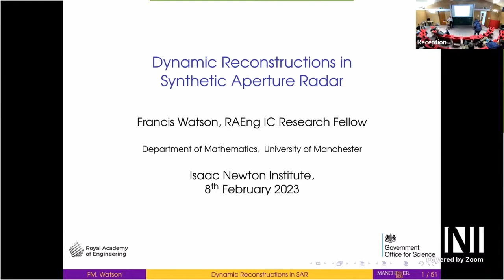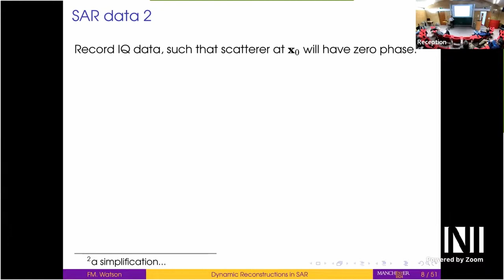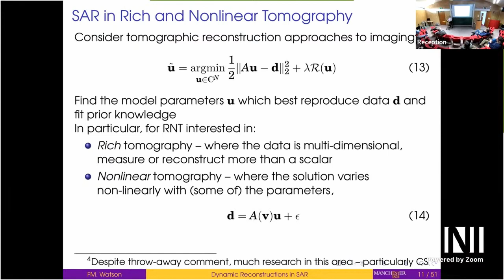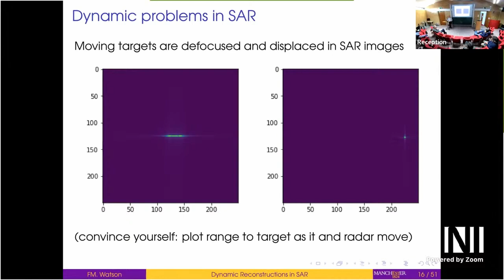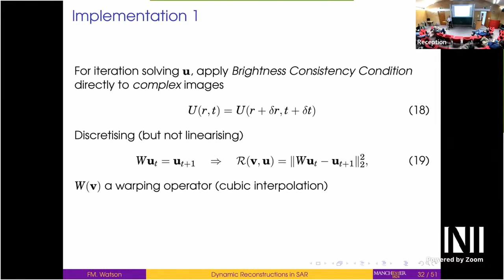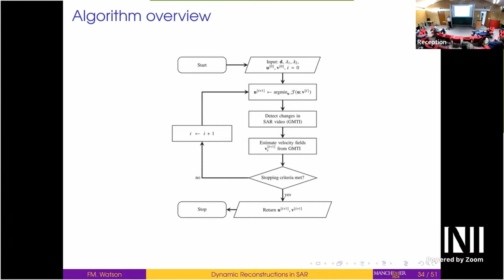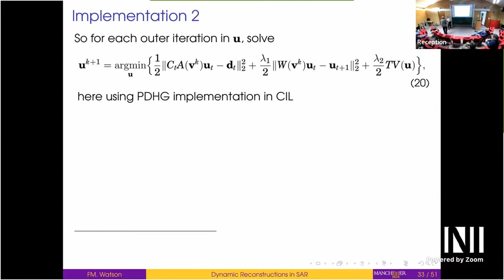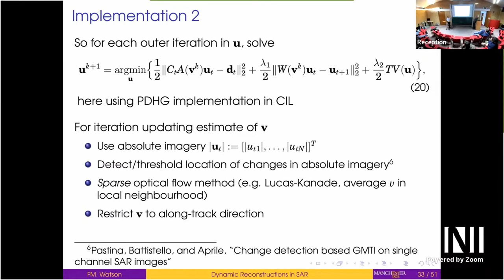RNT | Dr. Francis Watson | Dynamic Reconstructions in Synthetic Aperture Radar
Speaker(s): Dr Francis Watson (University of Manchester)

Date: 8 February 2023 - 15:10 to 16:10
Venue: INI Seminar Room 2
Session Title: Dynamic Reconstructions in Synthetic Aperture Radar
Event: (RNT) Rich and Nonlinear Tomography - a multidisciplinary approach

Abstract: This talk aims to help facilitate and build on discussions initiated between SAR engineers and mathematicians in the RNT programme - to build a common understanding in some areas.  We will present the SAR data model which is used as the basis for image formation methods, highlight some of the assumptions and approximations this builds in (some of which may need to be addressed in the context of Rich and Nonlinear Tomography), and briefly introduce reconstruction approaches to image formation.  The main topic of the talk is the challenges and artefacts encountered due to moving targets. We show how a 4D tomographic reconstruction method can be adapted for focusing along-track target motion, producing a fine-resolution SAR video.